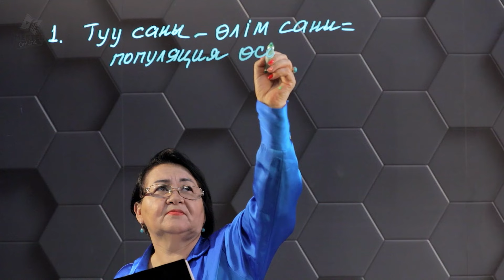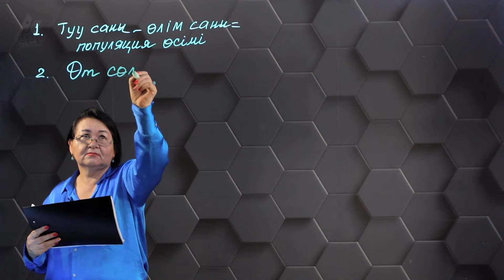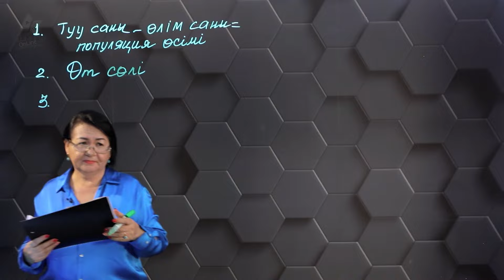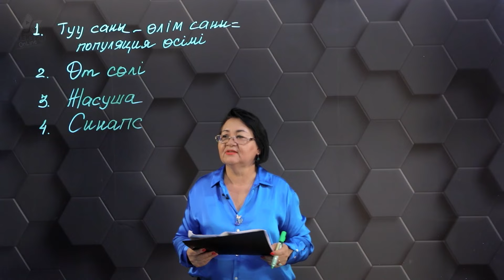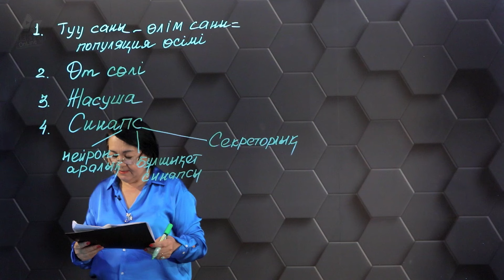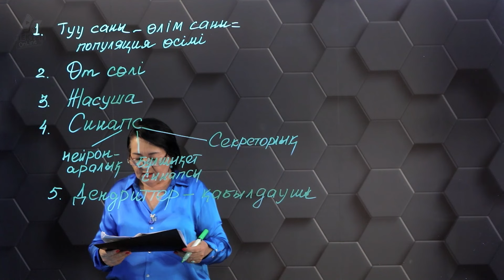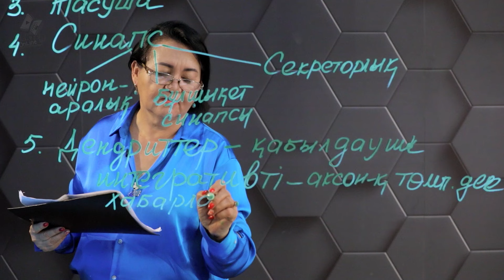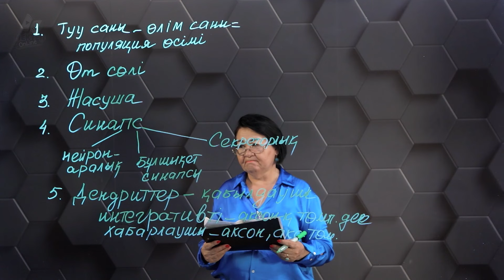Биология - ҰБТ. 7 нұсқасы: № 01-05.